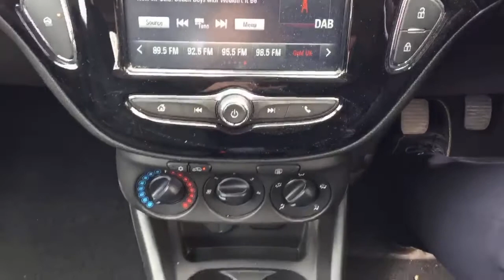DT68FXS Vauxhall Corsa 1.4 [75] SRi Nav